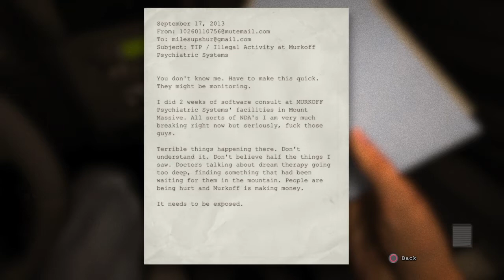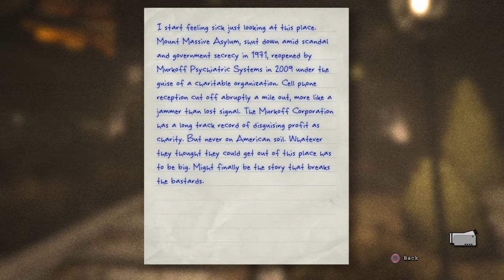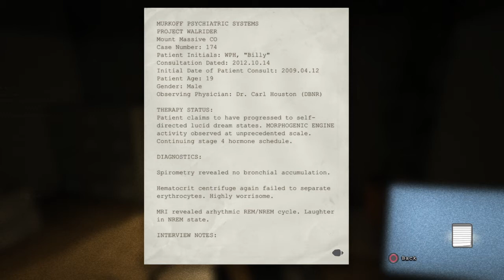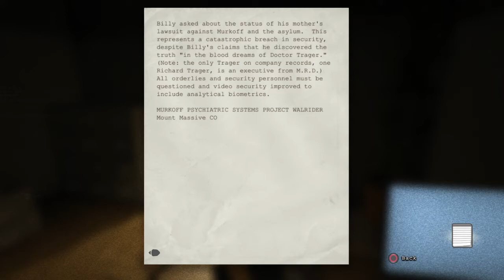The Scorpion and Goat-Fish plays... Outlast (part 1)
We get ourselves checked in and get introduced to David Cameron
and other members of the british parliament later on :P featuring our cool housemates :3 the two faced bitch(Goat-fish disapproves of this term) and the 2 virgins...one less convincing than the other